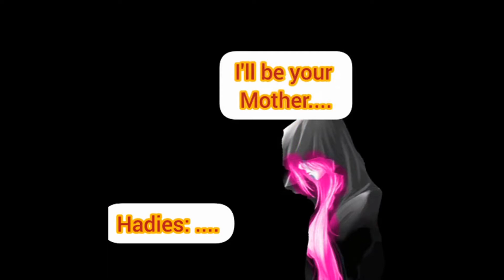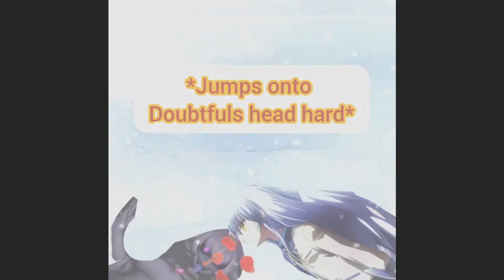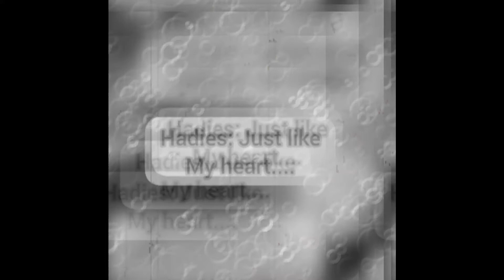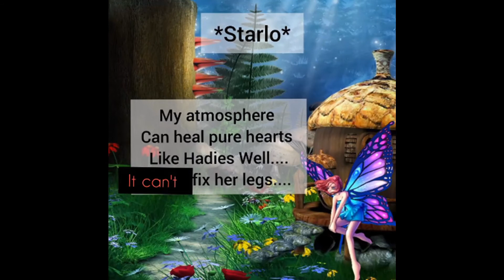SA Tribute when everything means Nothing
I decided to make a tribute to lightning and hadies!! this shows hadies hard life before she met lightning and how when she does meet him he is what saves her from despair!! they are both cool characters and I'm glad that hadies was able to escape her fate and survive with the help of her friend lightning!! really good story!!